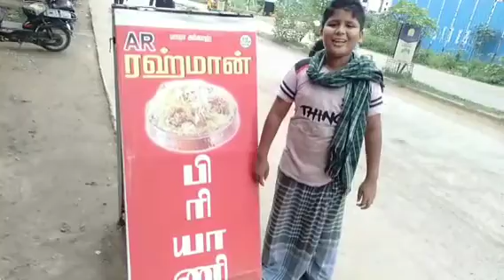பூரண கொழுக்கட்டை இப்படி செய்ங்க அடிக்கடி செய்விங்க In tamil boorana kolukattai recipe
பூரண கொழுக்கட்டை இப்படி செய்ங்க
அடிக்கடி செய்விங்க குழந்தைகள் விரும்பி சாப்பிடுவார்கள்
Boorana kolukattai recipe in tamil